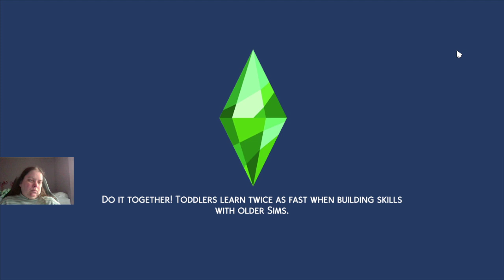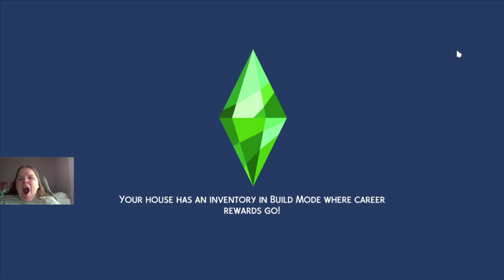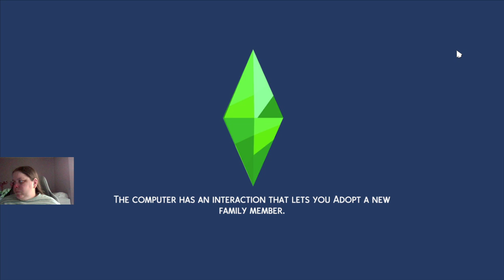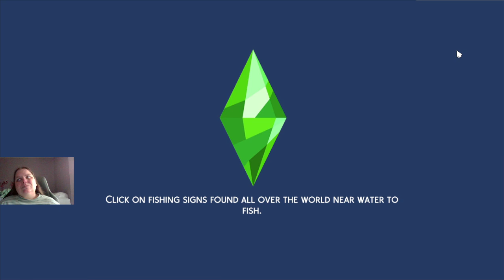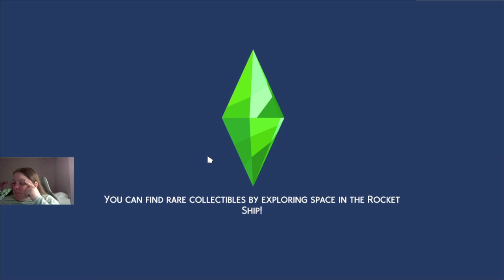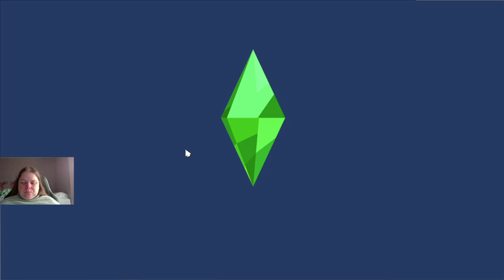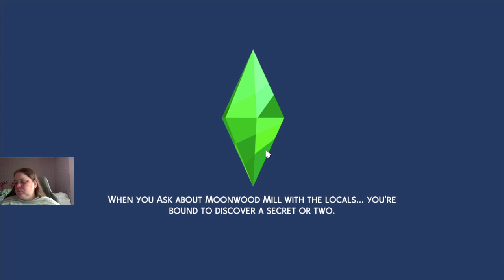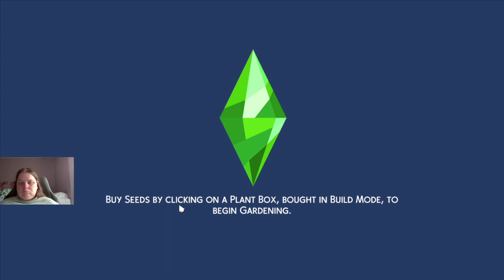The Sims 4 the witching hour ep 5